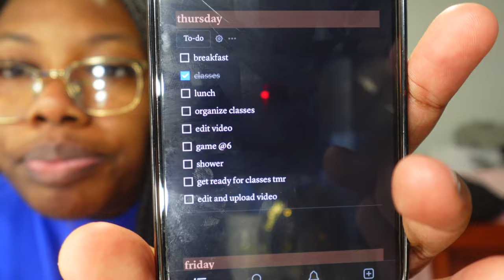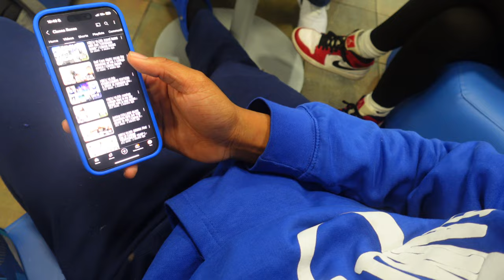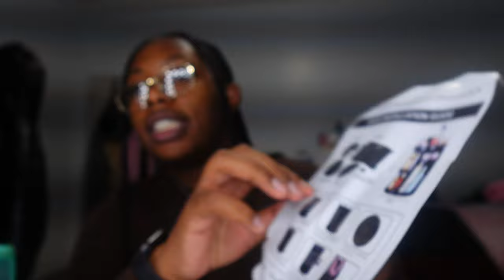HBCU VLOG: First Day of Spring Semester at Hampton University | Sophomore Year | Cianna Renee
Free Music for Videos 👉 Music by Taylor Belle - PAY PER VIEW

ANY OF THE MUSIC IN THIS VIDEO*

⇨ faq:
age: 19
birthday: november 13th
class: college sophomore
major: english with a concentration in film studies
minor: strategic communications
state: new york
film w/ iPhone 14 Pro Max & Sony zv1f
edit w/ Final Cut Pro X on MacBook Pro